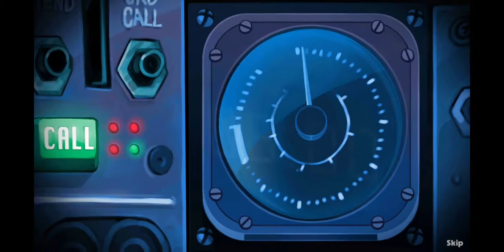Amber airline level 1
It a really cool game